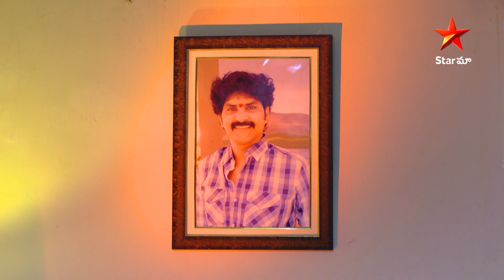Kasthuri Ep-22 highlights | తల్లికి ధైర్యం చెప్పిన పరంధామయ్య | Telugu Serials | Star Maa